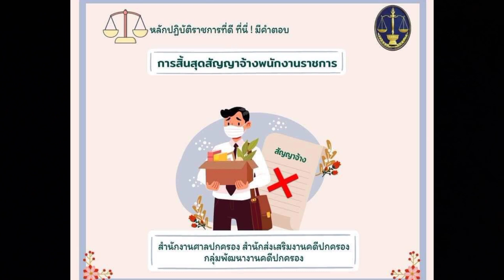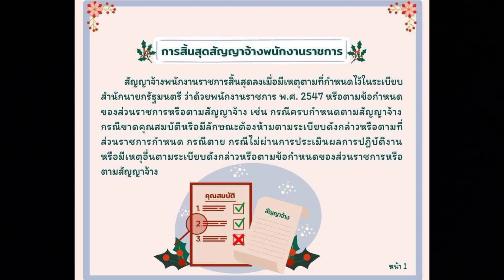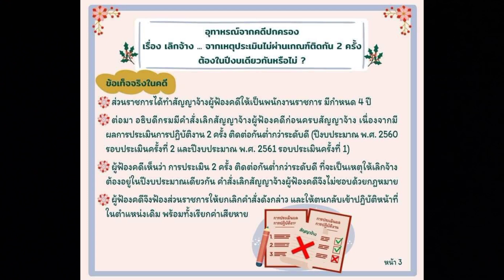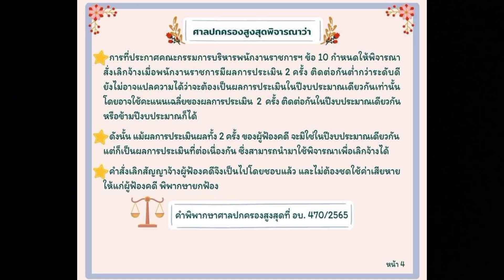การสิ้นสุดสัญญาจ้างพนักงานราชการ